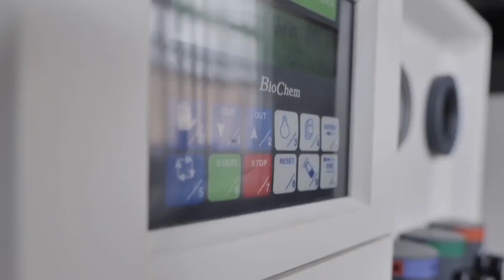Тепло та вода в Києві в 2020 році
Як місто модернізує тепломережі та водопровід задля комфорту киян